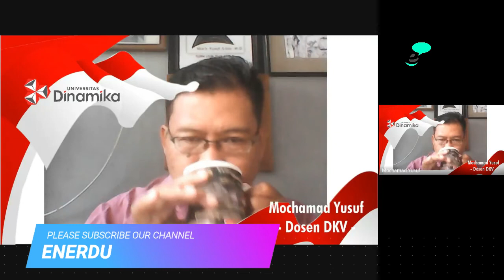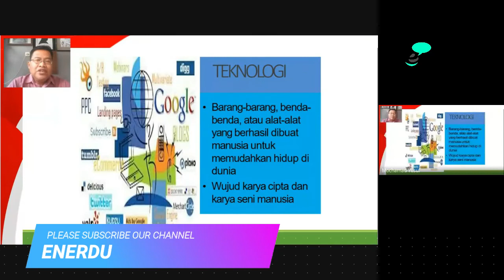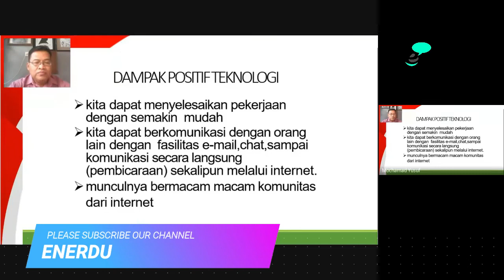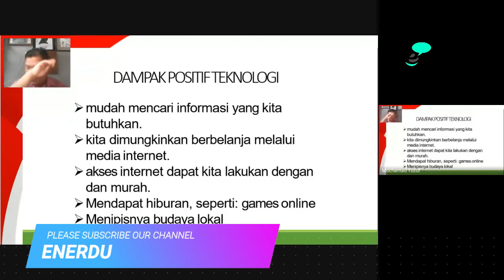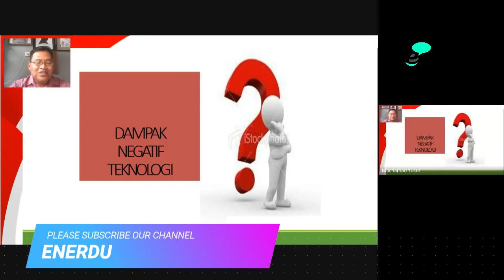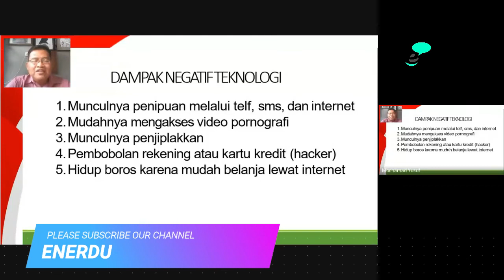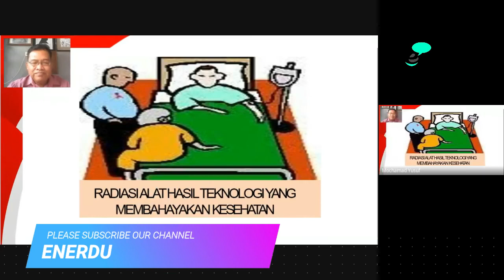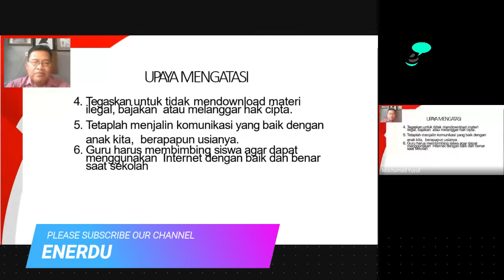Dampak Positif dan Negatif Penemuan Teknologi | Sosiologi Komunikasi Ke-13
Rekaman live kuliah daring MK Sosiologi Komunikasi - Pertemuan Ke-13
Pertemuan ini membahas:
- Dampak positif dan negatif penemuan teknologi
- Apa yang bisa dilakukan untuk meminimalkan dampak negatifnya

Saksikan videonya di sini.

Sehingga dapat membuat subtitle bahasa Inggris dan bahasa asing lainnya agar cakupan manfaatnya lebih luas lagi. Serta upgrade peralatan agar kualitas videonya lebih baik lagi.